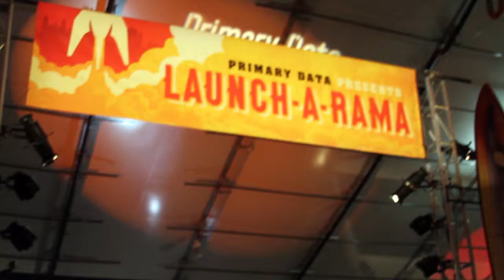Kaycee Lai, Primary Data | Primary Data Launch-A-Rama 2014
Kaycee Lai, Primary Data, at the Launch-A-Rama with Jeff Frick